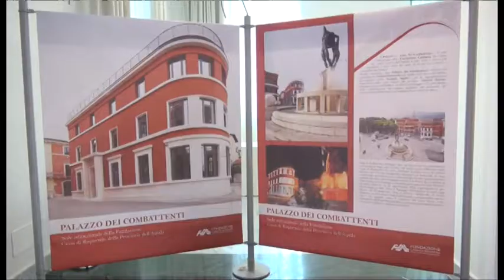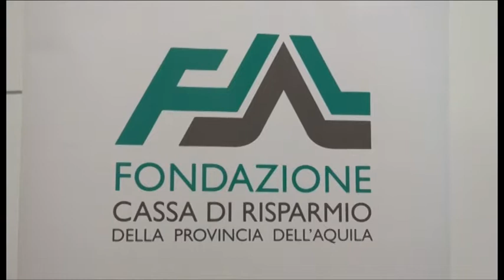Palazzo Combattenti, la Fondazione Caspaq torna in centro